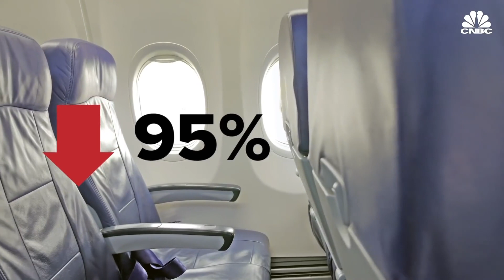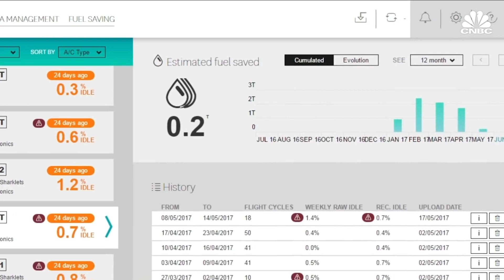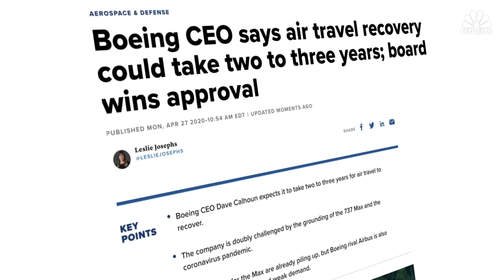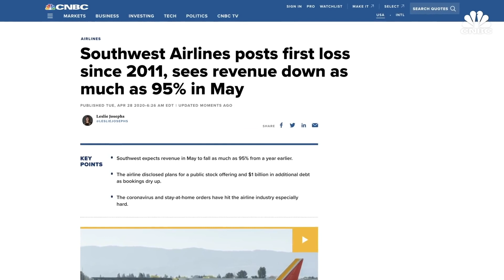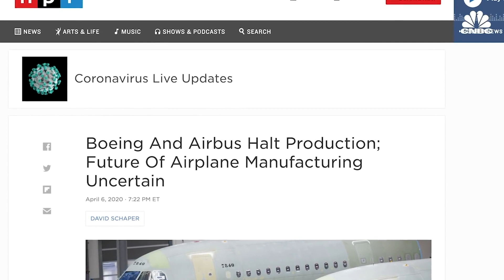Aviation Industry outlook - Q1,2020